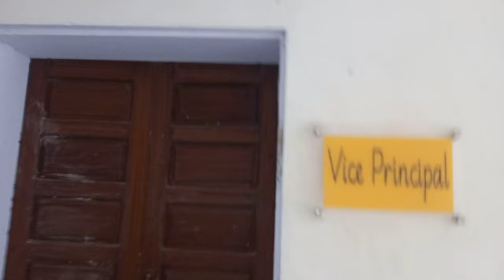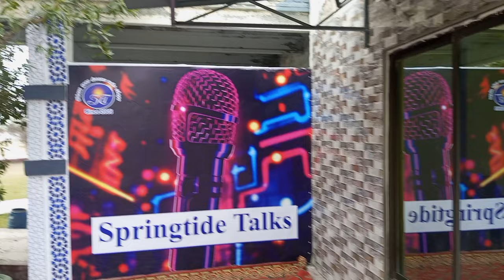NOSTALGIA LIVE BBQ AT SPRING TIDE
it's an awesome nostalgic trip & I'm enjoying live BBQ